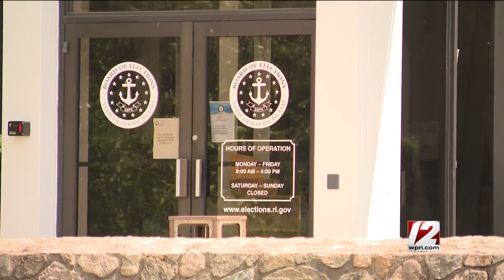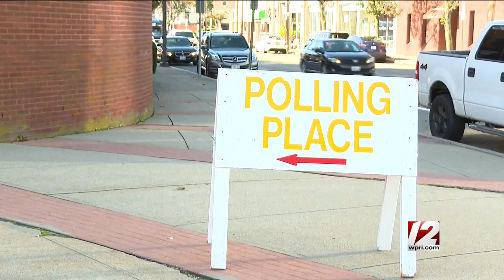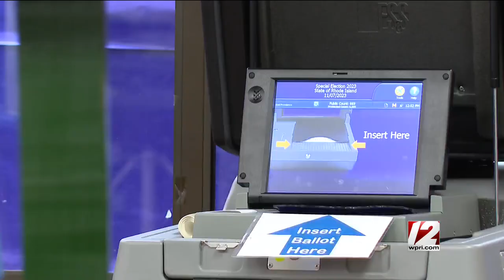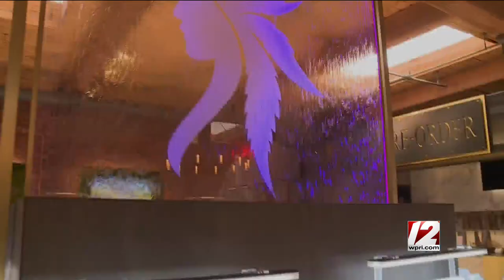Newsmakers 12/8/2023: Secretary of State Amore; reporter roundtable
This week on Newsmakers: Secretary of State Gregg Amore discusses preparations for the 2024 election, early voting, recruiting poll workers, the State Archives and more; on the second half, Target 12's Eli Sherman and The Boston Globe's Steph Machado join Ted Nesi to discuss the news of the week (and Taylor Swift).